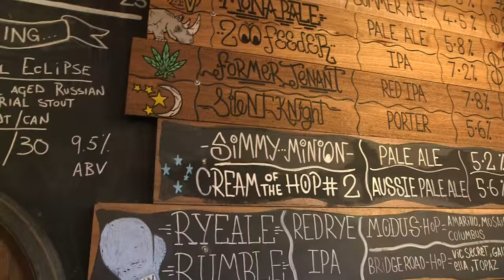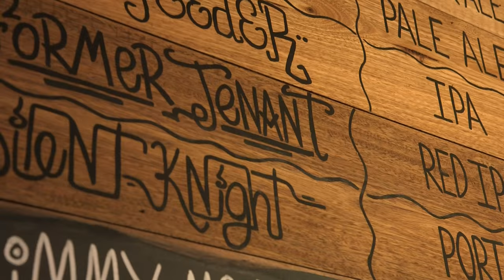Craft Beers & Burgers | UNREFINED | Ep 21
It's the festive season, time to eat and drink some amazing fare! Come have a beer with me at Modus Operandi, a local crafte beer brewery in Mona Vale on the Northern Beaches

New UNREFINED videos will be uploaded each month..

Produced by Hayden Quinn